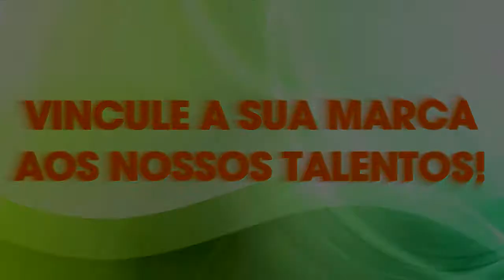SEM ALAMBRADO - Baileco do Quinto!